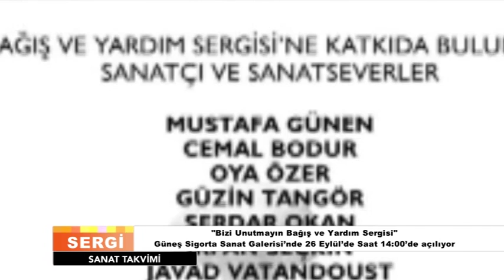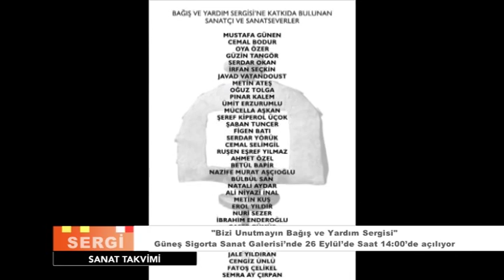Sanat Takvimi 6 Ekim 2016